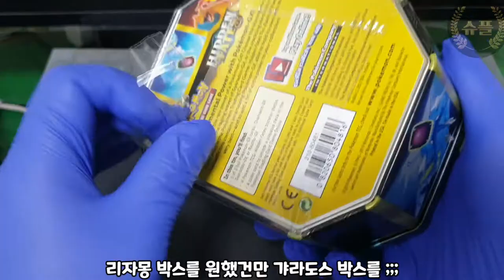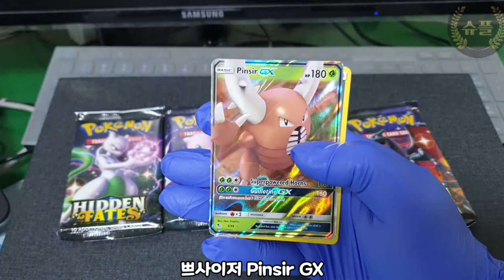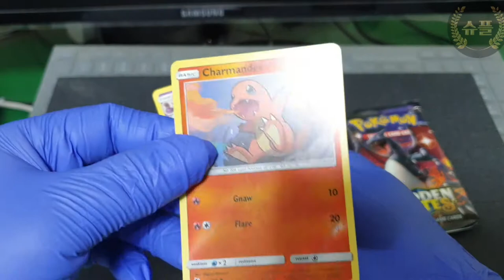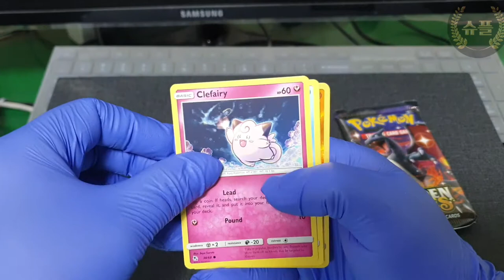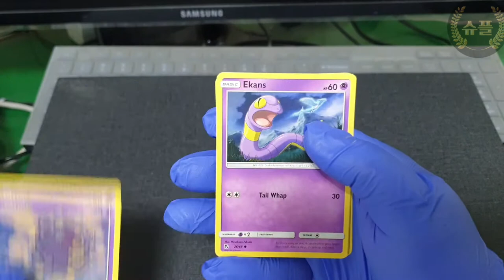포켓몬 히든 페이트 틴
2019 pokemon hidden FATES tin